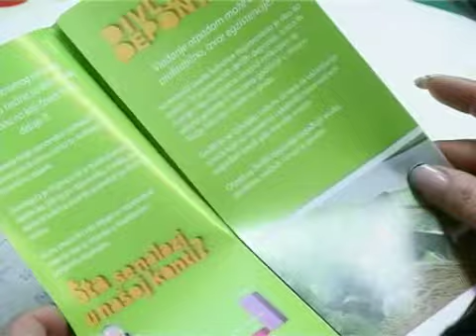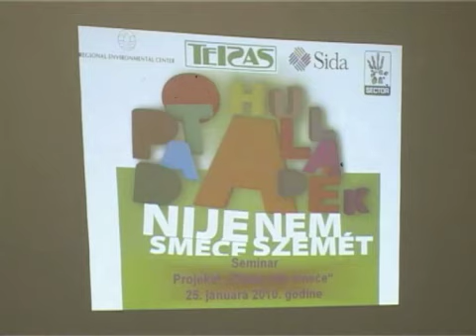Prva dozvola za sakupljanje otpada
Preduzeće na Paliću dobilo je među prvima u zemlji dozvolu za sakupljanje, tretman, skladištenje otpada, a od Ministarstva za životnu sredinu tražiće i dozvolu za izvoz.Novi Zakon o upravljanju otpadom, koji je usvojen maja prošle godine dao je veća ovlašćenja lokalnim samoupravama koje izdaju dozvole otkupnim stanicama.Rok je bio da do kraja prošle godine sve otkupne stanice podnesu zahteve koji su registovani za delatnost sakupljanja otpada i uz njega prilože potrebnu dokumentaciju propisanu zakonom.Većina vlasnika firmi koje se bave sakupljanjem i skladištenjem otpada smatraju da će zakon o upravljanju otpadom da uvede red u njihovu delatnost.Tako da će se znati ubuduće ko će time moći da se bavi, a ko ne. Sa druge strane, preduzeća koja su se do sada bavila sakupljanje otpada imaju niz problema da se preregistruju.Glavna zamerka je nedovoljno vremena za pribavljanje potrebne dokumentacije.U Lokalnoj samoupravi kažu da oni imaju nadležnost za izdavanje dozvola za neopasan, komunalni i inertan otpad, kao i za sakupljanje, transport,tretman,privremeno skladišnje i odlaganje.U toku je podnošenje zahteva od operatera koji su registrovani za delatnost sakupljanja otpadom.Do sada je podneto 14 zahteva,a izdata je samo jedna dozvola.Seminar koji je održan juče organizovan je u okviru projekta Otpad nije smeće.Projekat se realizuje uz podršku Sektor programa Regionalnog centra za životnu sredinu i Švedske agencije za međunarodni razvoj i saradnju.Seminaru pored predstavnika otkupnih stanica prisustvovali su i inspektori, predstavnici vladinog i nevladinog sektora.U četvrtak u 11 časova u sali 213 na Otvorenom univerzitetu biće održana tribina gde će moći da se razmene iskustva i mišljenja za implementaciju zakona vezanih za upravljanje otpadom.